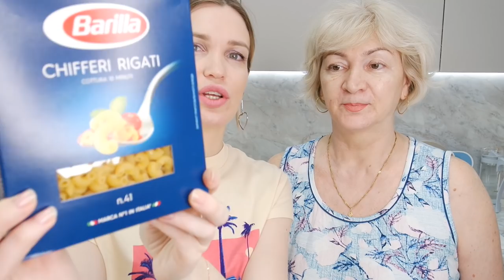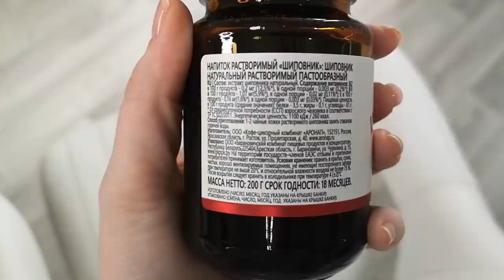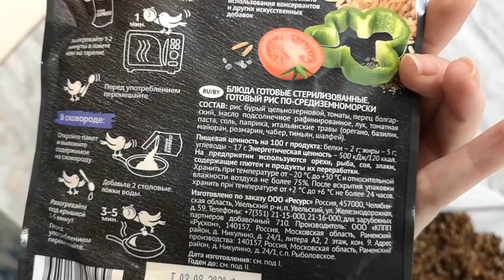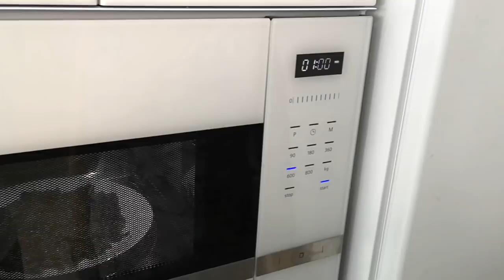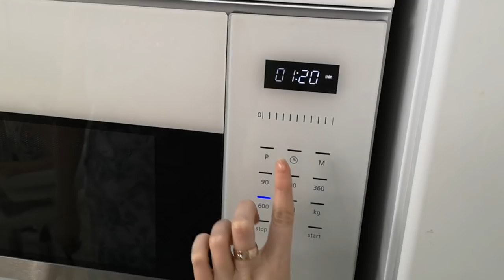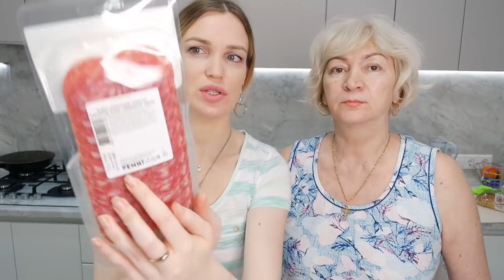ОТВРАТНАЯ ЕДА🤮 ФИКС ПРАЙС🛑ОСТОРОЖНО🛑 SilenaSway_Силена Вселенная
Ужасные товары в фикс прайс, не брать в фикс прайс, еда в фикс прайс, мама чоли, осторожно фикс прайс, готовая еда